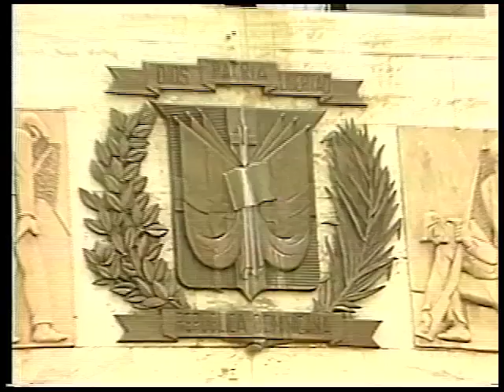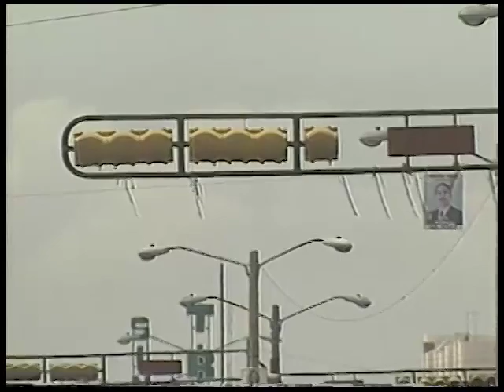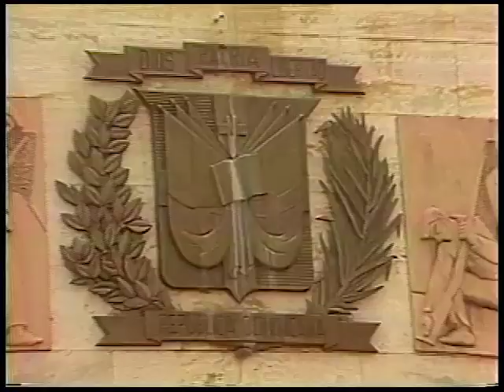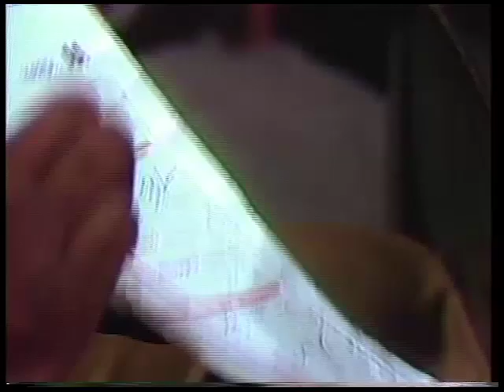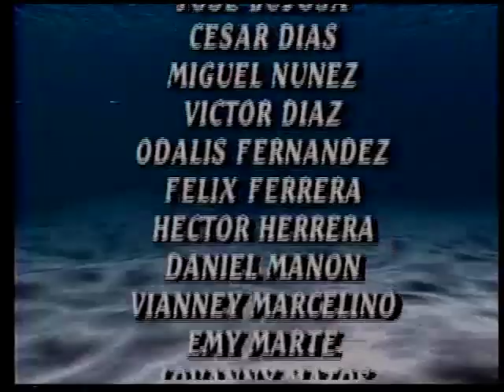EN LA BOCA DE LOS TIBURONES, CAP. 15 COMPLETO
Como muestra de respeto y agradecimiento a los amigos, fans de “Catalino el Dichoso” y “En la boca de los tiburones”, me veo en la obligación de subir en su totalidad esta última serie. Como se sabe no he podido encontrar al “Catalino el dichoso” original, donde Ángel Mejía hizo una representación extraordinaria, junto a la gran Fredes Báez Santana, Miguel Angel Martinez y tantos otros actores inolvidabes para mi. La última noticia que tenemos de esa serie fue cuando se pasó en Puerro Rico y Boston. Sin embargo, conservamos todavía casi en su totalidad “En la boca de los tiburones”, que es la segunda parte de la saga. Le faltan dos o tres capítulos, pero la historia se mantiene sin ellos. En total, la serie tiene 88 capítulos. Hemos comenzado de inmediato a procesar toda la serie e iremos subiendo los capítulos paulatinamente, hasta completarla. Esperamos que sea del agrado de todos, en especial de aquellos que lo han solicitado por medio del canal de Youtube. Agradecemos los comentarios de estos dueños de canal, que han tenido la gentileza de manifestarse generosamente en relación con el tema y que cito a continuación: Helpis CastilloHace Wester Rafael Jairojoel vicente vasquez Modesto Alexander Mejia Ramos Damián DC chaolin Smerling que bien Rivera Victor Cuevas simonyoel torres Darlingmoon Juan López Helpis Castillo capilofila Josean LHS Agustin Evangelista Disla Alejandro Amezquita Modesto Alexander Mejia Ramos Cristian Ramon Batista Peralta Gracias a todos
“EN LA BOCA DE LOS TIBURONES” es la continuación de “Catalino el dichoso”, considerada la primera telenovela dominicana. La primera parte tuvo 30 capítulos y la segunda 88. Anteriormente, Jimmy Sierra había presentado “El hombre que atrapaba fantasmas”, miniserie de 6 capítulos. “Catalino el dichoso” se pasó en 1991 por RTVD y tuvo una aceptación tan espectacular que fue repetida una semana después de finalizada, esta vez por Tele Antillas. “En la boca de los tiburones” se difundió, también, por dos canales de TV en el país: RTVD y Tele-Centro, Canal 13. Además, se pasó un resumen de unos 25 capítulos por el Canal 7, de Puerto Rico. Los roles estelares le correspondieron a Ángel Mejía (Catalino) y a Miguel Ángel Martínez (El Sargento Polo Palleta). Jaime Lucero encarnó el segundo Catalino (el de “En la boca de los tiburones”). Los temas musicales, en ambos casos, estuvieron a cargo de Ramón Orlando, con letras de J. Sierra.